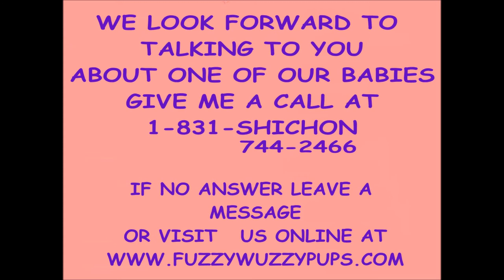Meet Snuggles a Fuzzy Wuzzy teddy bear that lives in Ohio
Snuggles is adopted by Sony and family in Ohio.